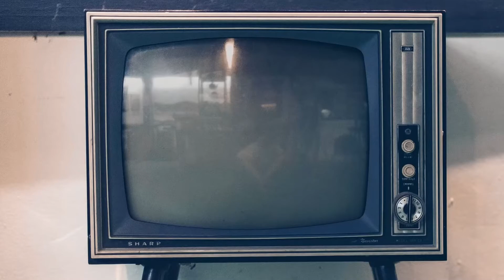Giulia Molino, intervista: «Come le rockstar, il nuovo album, il sogno Sanremo, e sto scrivendo..»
Vi presentiamo la nostra video intervista a Giulia Molino, che si racconta a partire dal nuovo singolo "Come le rockstar", un brano in cui il pop e il rap si uniscono per descrivere la fine di una storia, con un videoclip ambientato a Roma con un'atmosfera notturna e urban.

L'artista scafatese ci ha parlato del suo legame con la sua terra natìa, della sua esperienza ad Amici 2020, del sogno di partecipare al Festival di Sanremo e dei progetti futuri, che la vedranno non solo nelle vesti di cantautrice ma anche di scrittrice, consapevole di quanto sia importante continuare a veicolare anche messaggi sociali.

Video intervista di Eduardo Giometti.